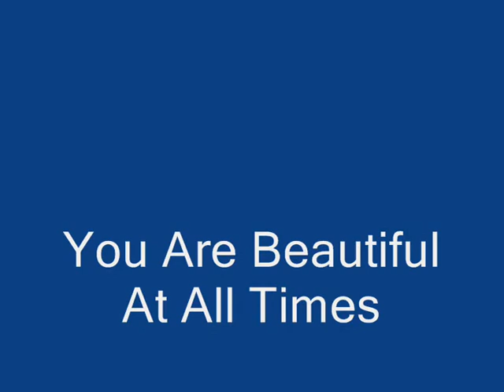Yppah - Longtime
Wonderful pictures, wonderful song for wonderful people.